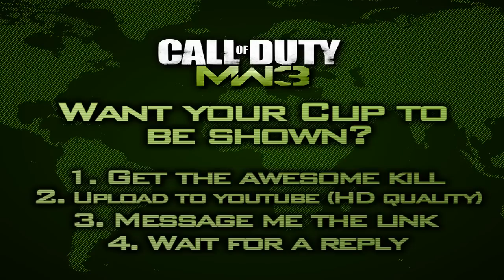Kill Of The Day - Seven In One Predator Missle Wipe Out - #24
After getting his 5th kill he pulled out his predator not knowing what was about to happen, as the missle flew through the sky coming towards ground at an amazing rate 7 guys where in a heap of trouble as BOOOM! multi kill with 7 in 1 predator missile team wipe out, great clip and thanks again.

Got an epic clip send it in.

How To Submit Your Clips.

1. Get the awesome kill.

2. Upload it good quality to youtube.

3. Send me the link in a message.

4. Wait for a response.